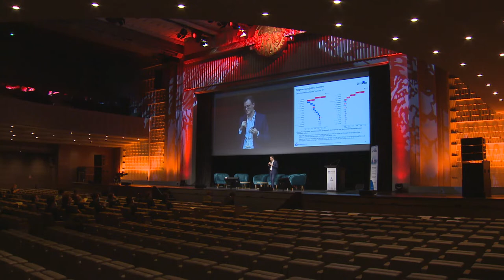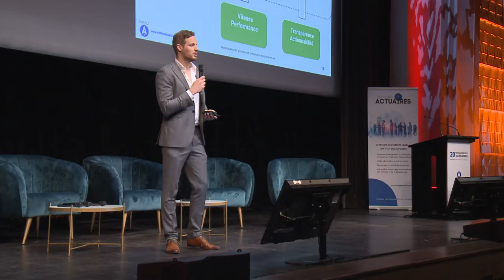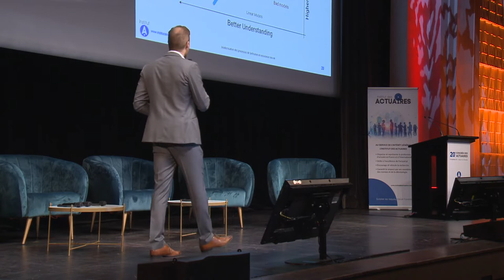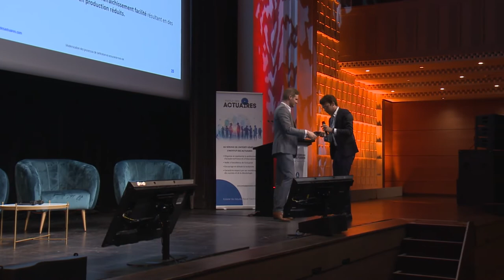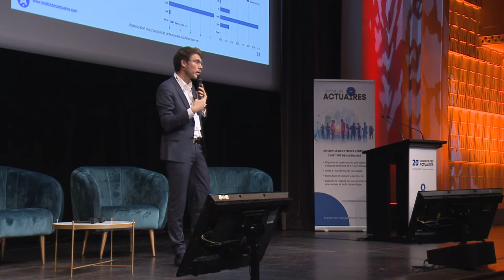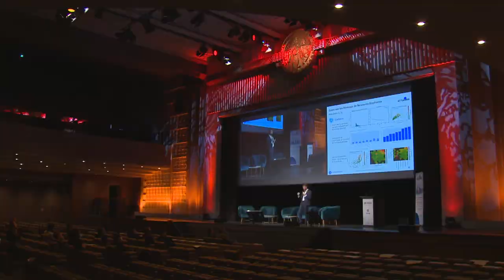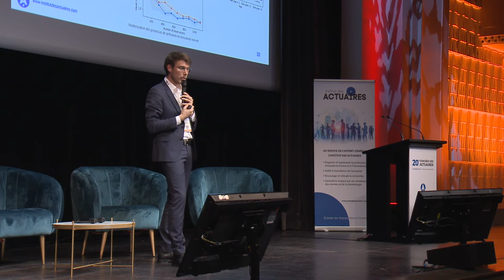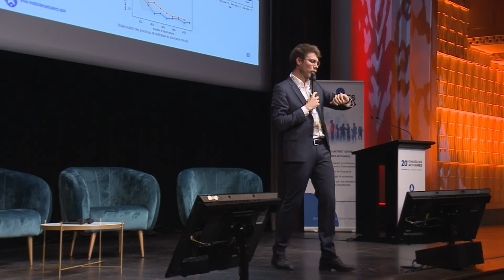Modernisation des processus de tarification en assurance non-vie